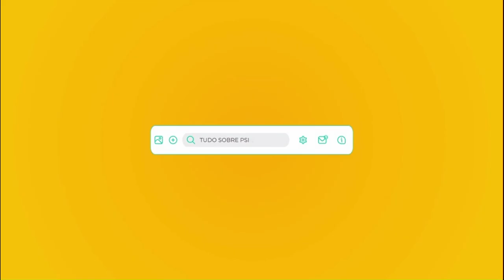CORTES DO BIPP PRIME - "As 7 Pérolas do Transtorno Bipolar" - Prof. José Alberto Del Porto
SAINDO DO FORNO, ELE: O 4º EPISÓDIO DA SÉRIE "CORTES DO BIPP PRIME: TRANSTORNO BIPOLAR"!

Trecho retirado da live "As 7 Pérolas BIPP PRIME do Transtorno Bipolar", simplesmente com o mestre José Alberto Del Porto!

TEMA (E SUBTEMAS) ABORDADO(S):
 1) Ciclotimia: definição, decisão de tratamento e opções farmacológicas.

ATENÇÃO! ESTE É UM EVENTO EXCLUSIVO E MENSAL, DESTINADO AOS ASSINANTES PRIME DO BIPP. PARA ASSISTIR À ESTA LIVE E AOS PRÓXIMOS ENCONTROS, CONFIRA O LINK ABAIXO